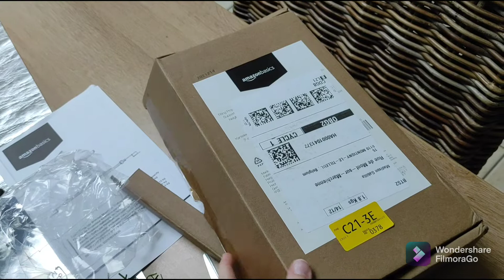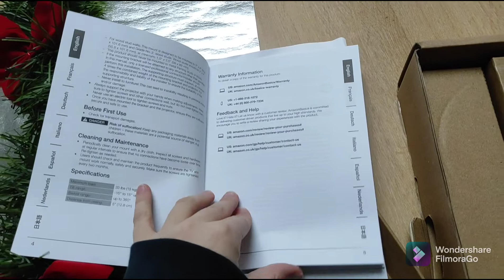Vlog 044 - Tiny House - On a le permis d'urbanisme !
Bienvenue à toi dans cette série sur les Tiny Houses !

Nous souhaitons partager avec toi notre aventure et aider ceux qui aimeraient se lancer dans ce même projet.

Nous n'avons pas la science infuse alors ne prends pas ce qui est dit dans ces vidéos à la lettre. nous avons simplement tenté de rassembler un maximum d'informations correctes mais ce n'est pas toujours évident avec les nombreuses versions disponibles.

Bonne découverte et à très bientôt pour la suite des aventures 🏡

PS: n'hésite pas à partager notre aventure avec ton entourage !

➡️ Suis-nous sur Facebook, Instagram et Youtube et mets un petit pouce si notre chaîne te plait 👍